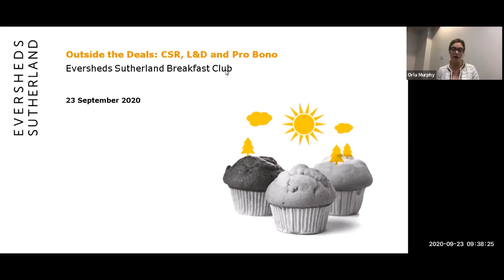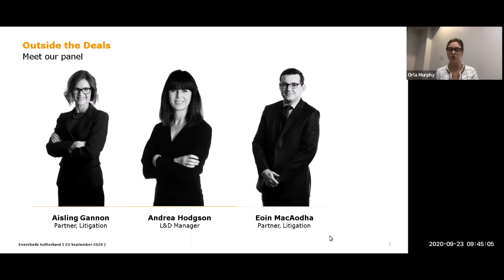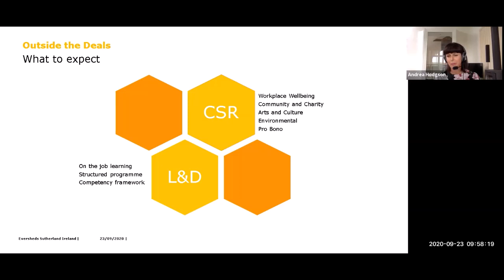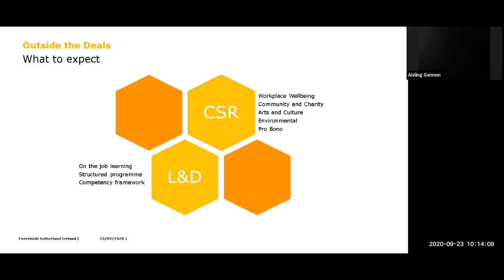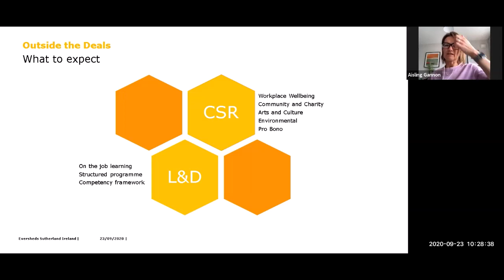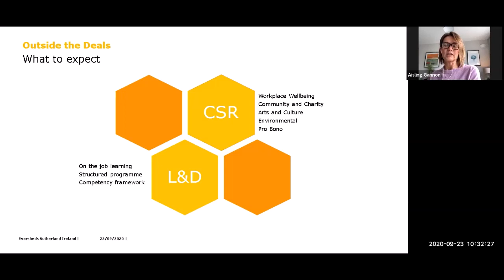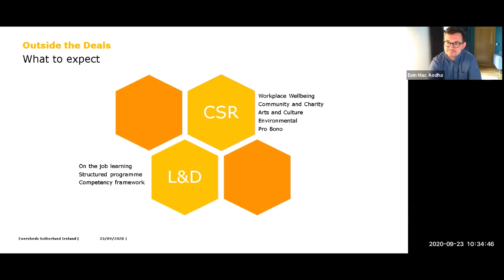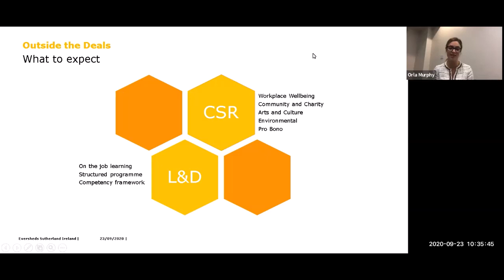Outside the Deals - CSR, L&D, Pro bono at Eversheds Sutherland Ireland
Have your tea or coffee at the ready… and welcome to our Breakfast Club series!

Eversheds Sutherland Ireland's Breakfast Club is a virtual club where you will have the opportunity to learn new skills, prepare for those up and coming applications and interviews, meet some of our teams and learn about life in Eversheds Sutherland.